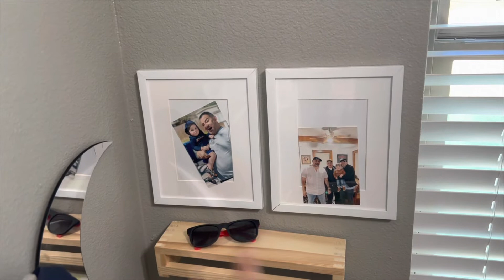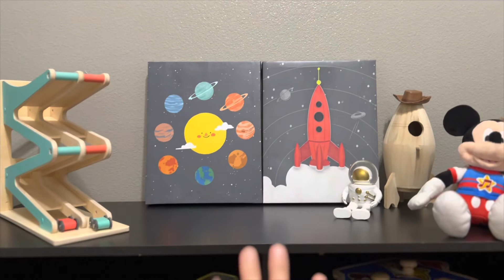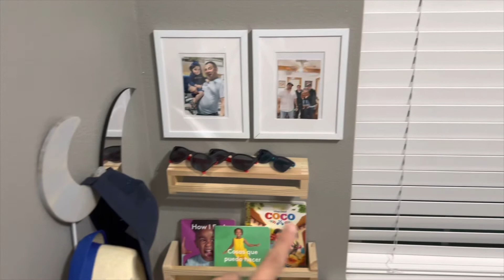MONTESSORI TODDLER BEDROOM | REARRANGING TODDLER BEDROOM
Picture frames